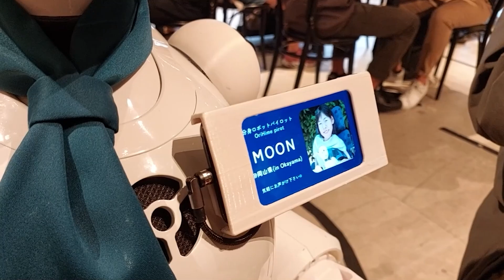ജപ്പാനിൽ വിജയകരമായി നടപ്പിലാക്കിയ ഒരു ആശയം മുന്നോട്ടുവയ്ക്കുകയാണ്.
ജപ്പാനിൽ വിജയകരമായി നടപ്പിലാക്കിയ ഒരു ആശയം മുന്നോട്ടുവയ്ക്കുകയാണ്. റെസ്റ്റോറന്റ് ബിസിനസ്സ് നടത്തുന്നവർ ഒന്ന് മനസ്സുവച്ചാൽ സാധിക്കാവുന്നതേയുള്ളു ഈ സ്വപ്നം...